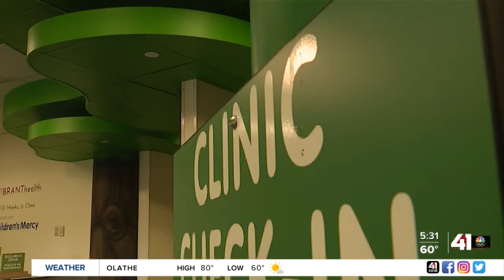Vibrant Health expanding locations